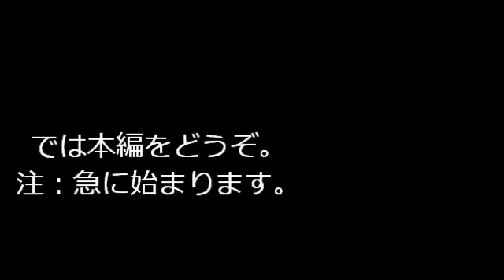回して回して強くなれ！ 艦これ字幕実況part01！